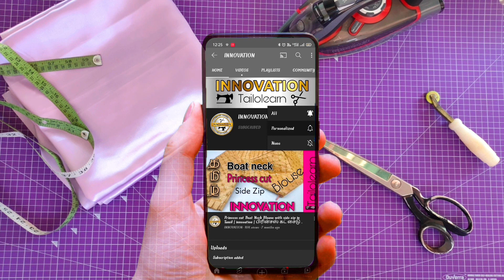Salwar Pant Cutting and Stitching in Tamil | INNOVATION |சல்வார் பேண்ட்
Salwar Pant Cutting and Stitching in Tamil INNOVATION August 2021
Measurement
Height     39
Waist      36
Hip        40
Angle      12
TIMESTAMPS BELOW

00:00 Intro
00:25 Salwar Marking
03:23 Salwar Cutting
07:05 Yok Piece Cutting
08:07 Stitching
25:38 Finishing

   ​If you like👍 this video please SHARE↗️ it to your Friends